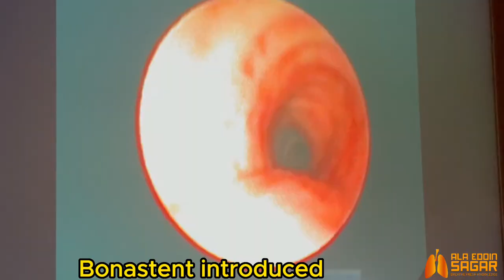Tracheoesophgeal fistula. Tracheal stent placement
A case of tracheoesophageal fistula due to esophageal cancer. A covered bonastent was used to cover the defect.

Ala Eddin Sagar, MD; DAABIP